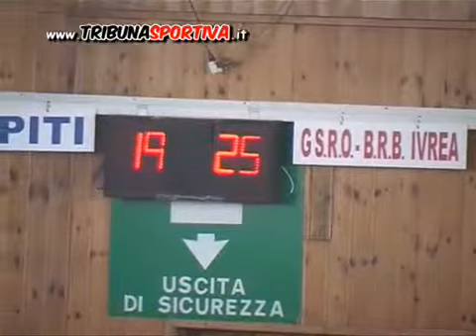Coppa Europa 2013 - B.R.B. Ivrea Vs Vargon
Finale Coppa Europa 2013 B.R.B. Ivrea 20 - Vargon 2 8 Giugno 2013 - Salassa